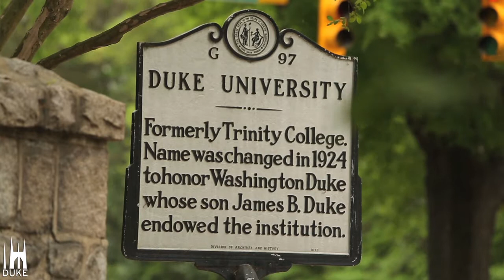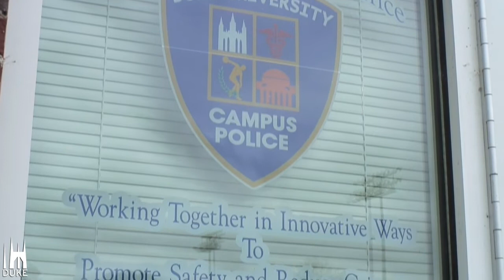Careers at Duke: Duke University Police Department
With roughly 70 officers on staff, Duke Police provides safety and security for Duke University and its Health System. As a member of the department, officers have access to a variety of benefits and professional development opportunities.